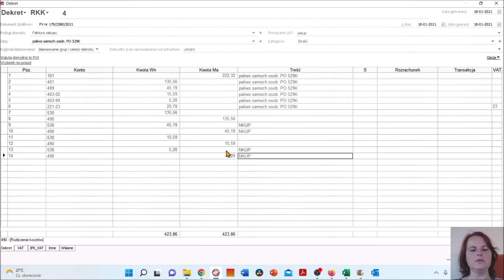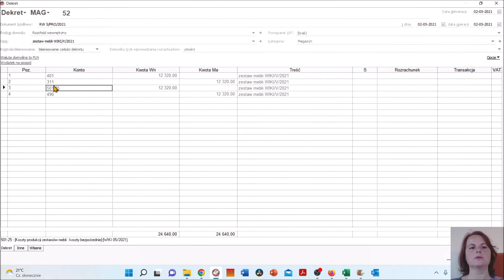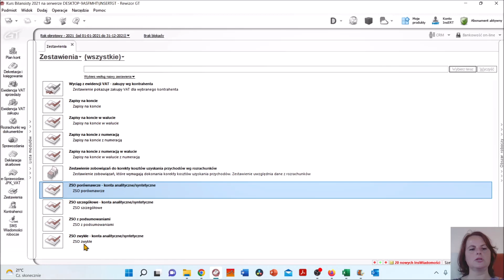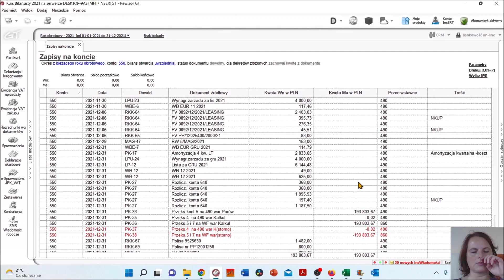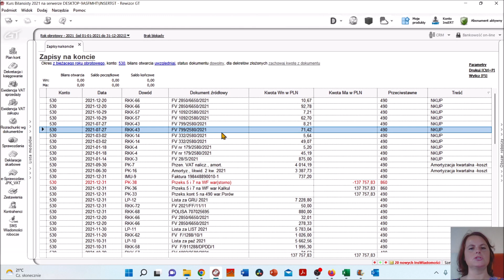Jak prowadzić i zamykać krąg kosztów - Bezpłatny Webinar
👉👉👉Teraz możesz dokonać niesamowitej Transformacji zawodowej - 💻 od początkującej księgowej (początkującego księgowego) do głównej księgowej - dyrektor finansowej (głównego księgowego - dyrektora finansowego) .